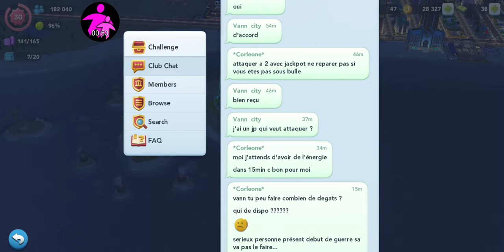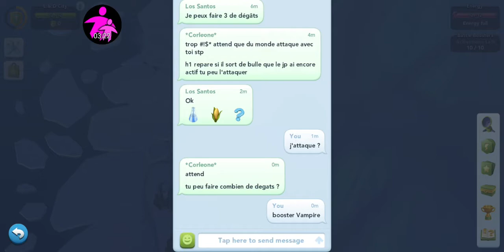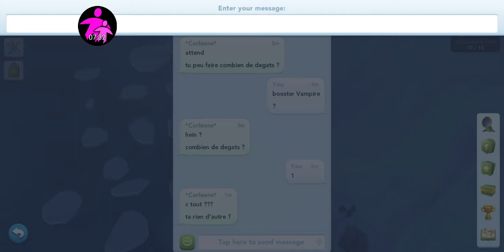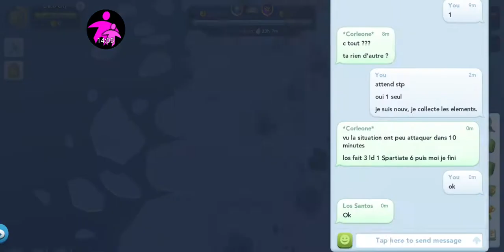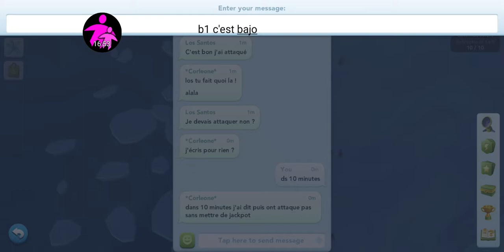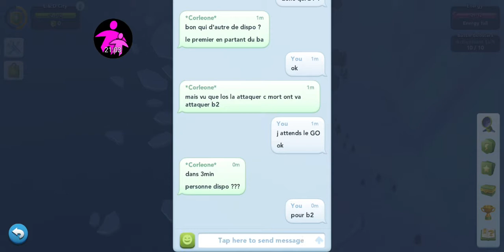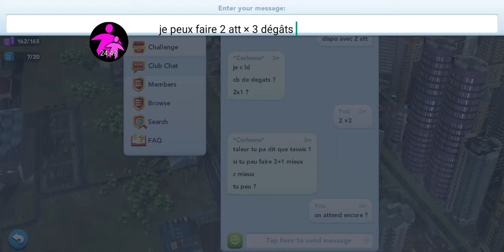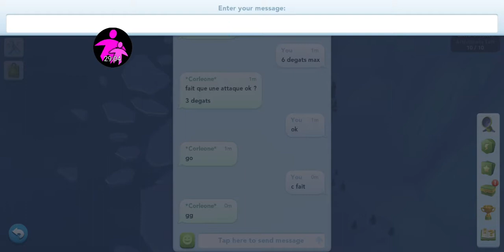SimCity BuildIt 2019 - GamePlay 224 - [SimCity BuildIt - ANDROID]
GamePlay 224 - SimCity BuildIt 2019

SimCity BuildIt - ANDROID